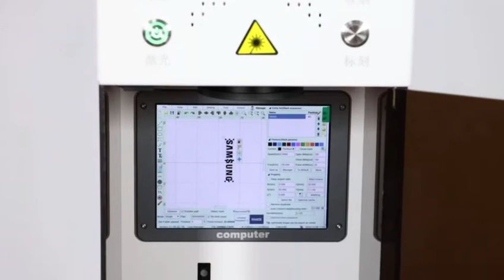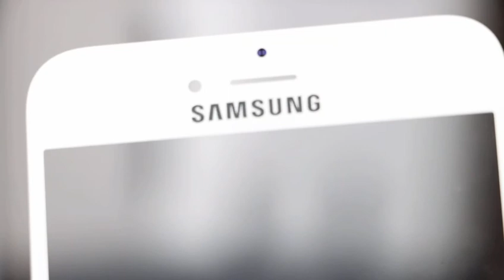Ultraviolet laser marking machine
Ultraviolet laser marking machine: 3W air cooling, auto focus, built-in activated carbon and high efficiency smoke filter, built-in integrated computer